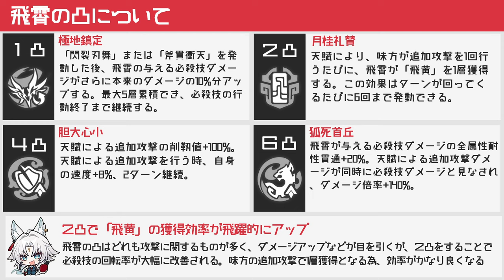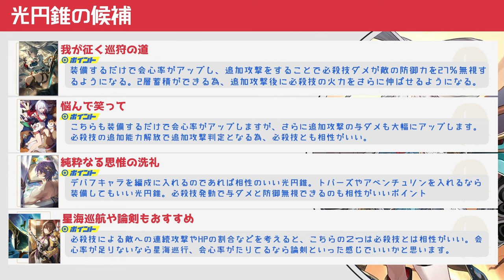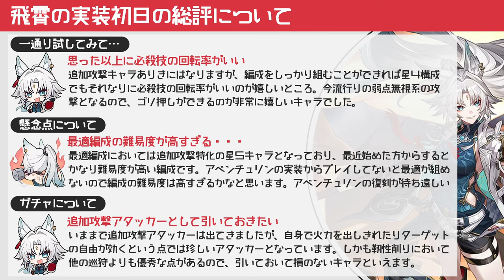【崩壊スターレイル】Ver.2.5でついに飛霄実装！最強格の追加攻撃アタッカーは強いのか。光円錐・遺物・オーナメント・編成など無凸無モチの飛霄で徹底解説。飛霄の解説【崩スタ】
今回は「Ver.2.5でついに飛霄実装！」を紹介していきます。

00:00 オープニグ
00:50 飛霄の戦闘特徴
02:44 飛霄の覚えときたい性能
04:31 凸について
05:43 光円錐について
07:12 遺物や理想ステについて
09:17 編成について
11305 エンドコンテンツの使用感
12:30 飛霄の実装日評価

-GAME INFO-
■対応ハード：PlayStation 5、 PlayStation 4、 iOS、 Microsoft Windows、 Android
■ジャンル：ターン制バトル、アドベンチャーゲーム、 ストラテジーゲーム、 ローグライクゲーム
■開発元：miHoYo、 COGNOSPHERE PTE. LTD.